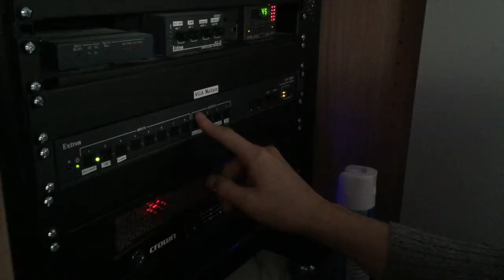Plzeňský Barcamp 2016 se blíží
Přípravy na 3. ročník Plzeňského Barcampu jsou v plném proudu! Máte se na co těšit! Sledujte nás na sítích a nenechte si utéct žádnou novinku!